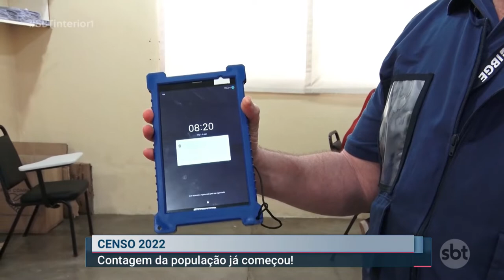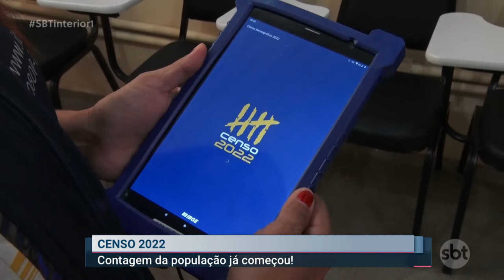Censo 2022: contagem da população já começou